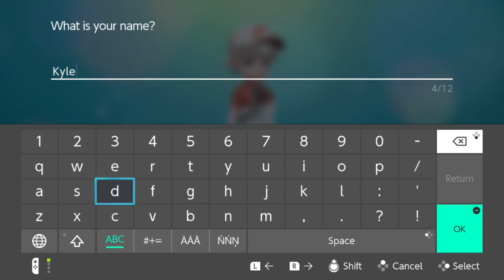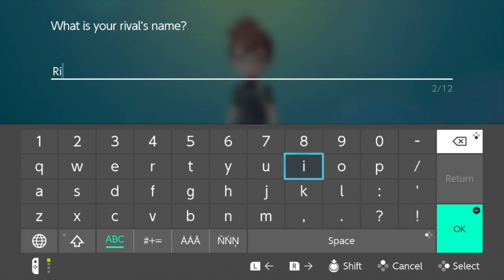Pokemon Lets Go Pikachu! - The Beginning! [Episode: 1]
Do You Have Pokemon Lets Go Pikachu?? If You Have Played It Please Let Me Know What You Think About The Game.